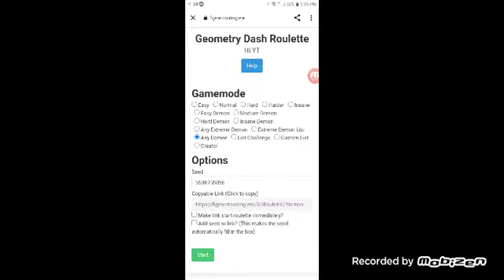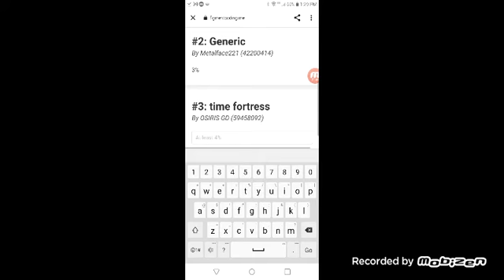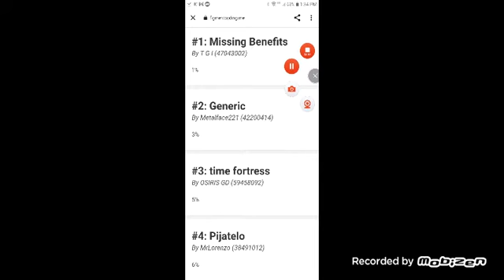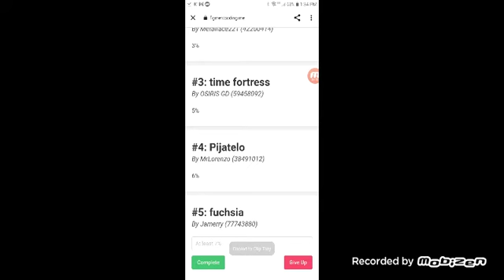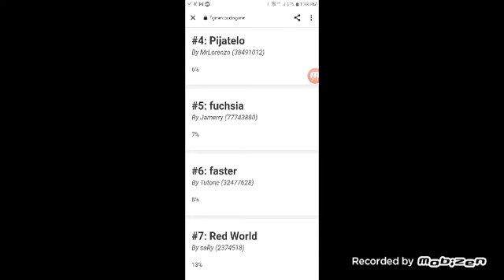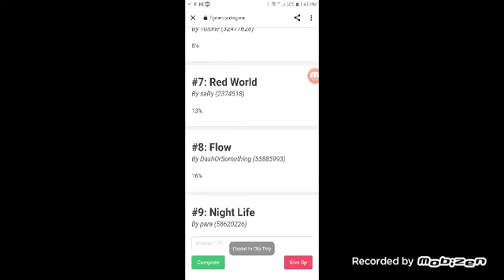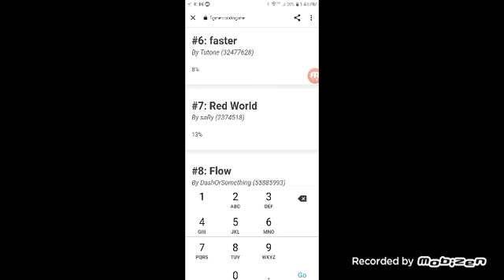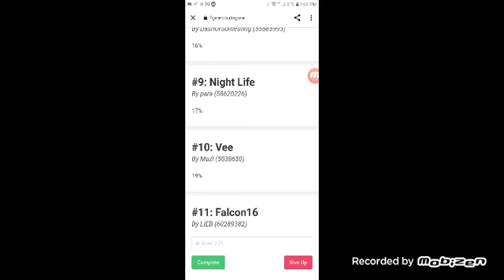Demon roulette co-op part 2 with XaldzGD (Geometry Dash)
my top 10 hardest (GDDL)
1.The Realistik
2.Silhouette
3.Nine Circles
4.Jawbreaker
5.The Realistic
6.invisible light
7. Fear me
8.Nine circles XII
9.Fractured Circles
10.Paracosm Circles